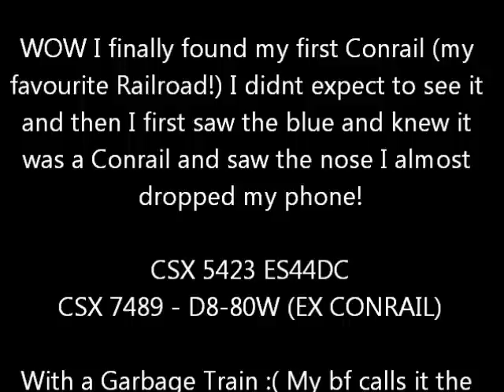EXTREMELY RARE! CONRAIL IN ORGINAL PAINT (2ND UNIT) with Salute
Extremely rare one of the very last ones that CSX or any railroading company has of Conrail original blue and paint, most are now repainted. 5423 ES44DC in the lead and Conrail is renumbered 7489 (Dash 8). On a garbage and goods train (My bf calls it the Blue Box!) LOL!